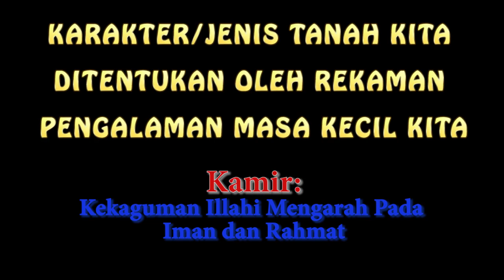KAMIR 206 PEKAN BIASA XXIV, Sabtu 18 September 2021 Jenis tanah yang subur berbuah limpah